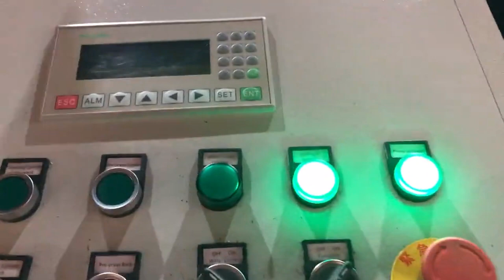briquetting press on copper in china